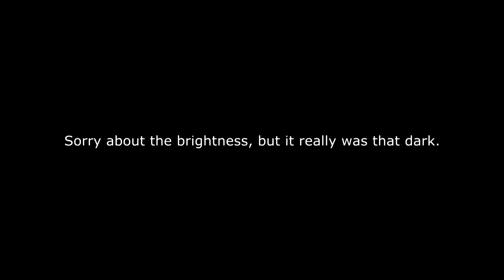Rust - Spear Assassin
Recorded this last night, was too great.